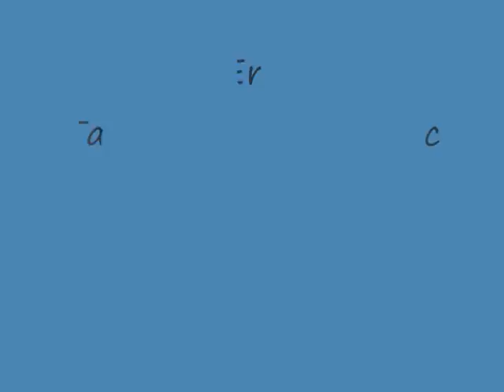Tiesto : Tanz der Seele [Yomc Remix]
slide filmke